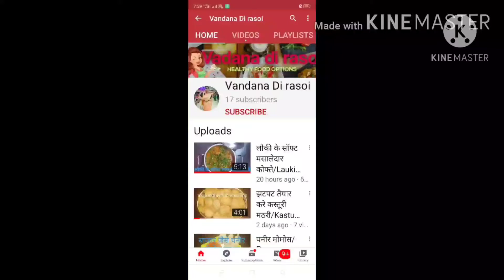peanut chikki | मूंगफली गूड की चिक्की |Moongphali gud ki chikki